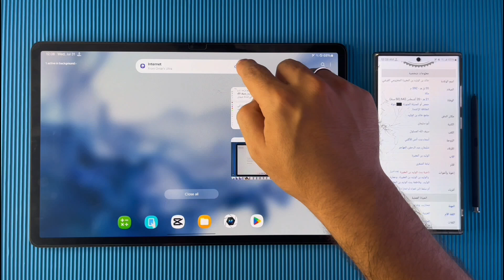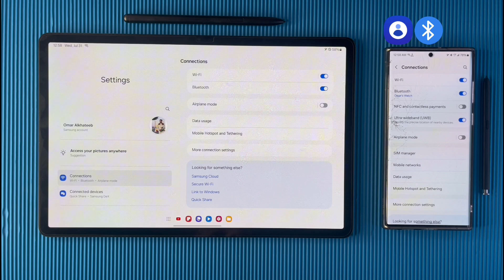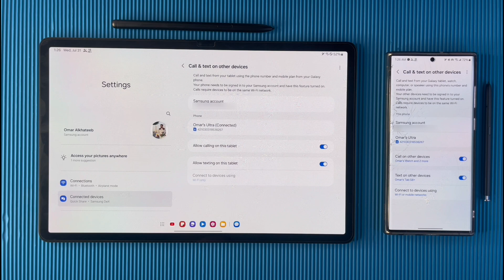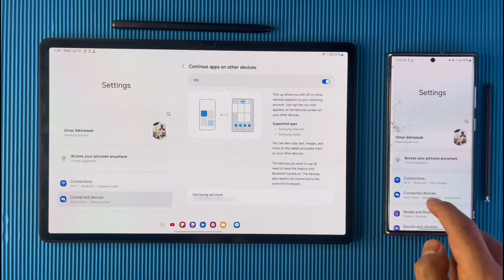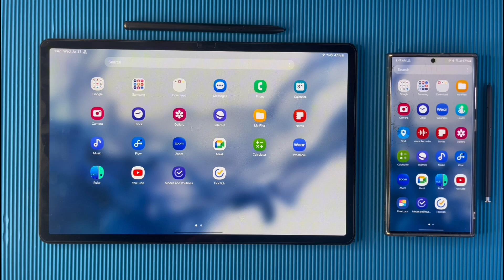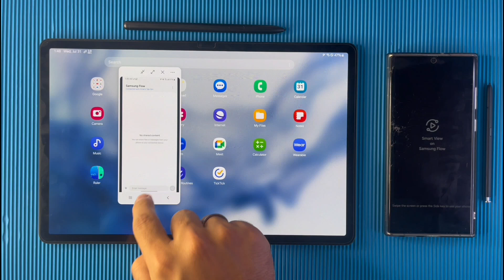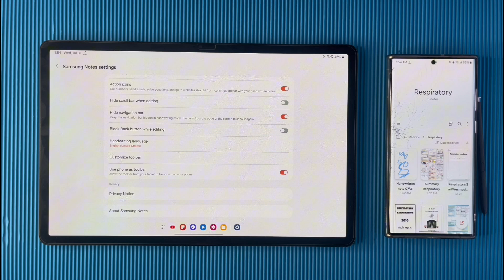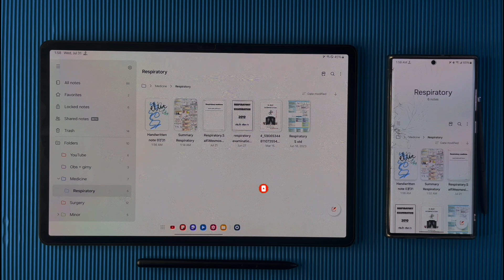ميزات خرافية ستحصل عليها إذا كان لديك هاتف + تابلت سامسونج || افضل خليط من سامسونج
الخلطة السحرية من سامسونج.  بهذا الفيديو سيتم شرح المزايا التي ستستفيد منها في حال امتلكت هاتف و تابلت من سامسونج .مثل . مشاركة شاشة الهاتف مع التابلت || share screen or secondscreen. او جعل هاتفك مكان للاقلام و الفرش في ملاحظات سامسونج use phone as toolbar. وايضا مشاركة تلقائيه ل اي شيء تنسخه universal clipboard. وشرح برنامج سامسونج فلو Samsung flow . ومزامنه عن طرق حساب سامسونج Samsung Account. ومزامنه الاتصالات و الرسائلcall and text on other devices. و ارسال الملافات بسرعه عن طريق كوك شاير quick share .واستئناف التطبيقات continue apps on other devices. وستخدام قلم الهاتف مع التابلت multiple s pen.

Android 14

المقدمة Introduction 00:00
الاعدادات الازمه Necessary Settings 00:25
الميزه الاولى First Feature 01:44
الميزه الثانيه Second Feature 02:16
الميزه الثالثه Third Feature 03:05
الميزه الرابعه Fourth Feature 03:53
الميزة الخامسه Fifth Feature 04:34
الميزه الساسة Sixth Feature 05:33
الميزه السابعه Seventh Feature 08:06
الميزه الثامنه Eighth Feature 08:49